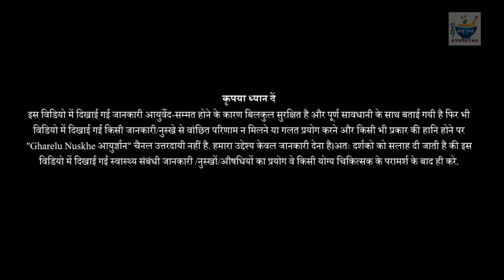सिर्फ 2 रूपये में जुखाम खत्म। Home Remedy For Cough & Cold